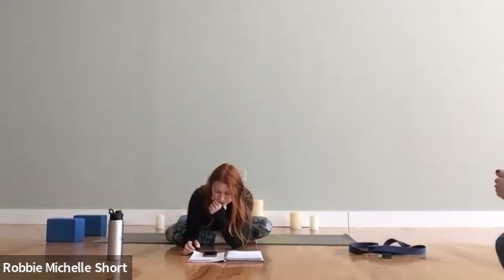Gentle Flow..Tap Into The Love Within Your Own Heart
This Valentine's message turn within and tap into the love that is within your own heart. We have been conditioned to look outward for love but it's within us all along!